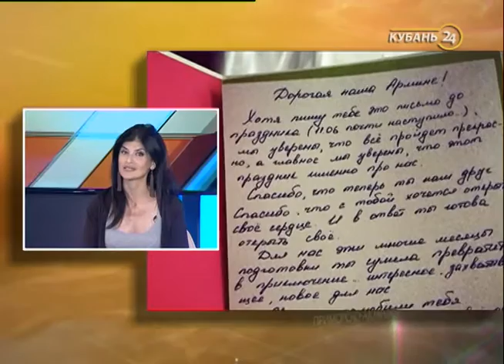Свадебный эксперт Армине Курдоглян: средняя стоимость организации свадьбы — 300–500 тыс. рублей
В гостях у программы «День Кубань 24» — руководитель свадебного агентства Армине Курдоглян.

Сколько сейчас стоит пожениться и какие тренды существуют при организации современной свадьбы, рассказала гостья.